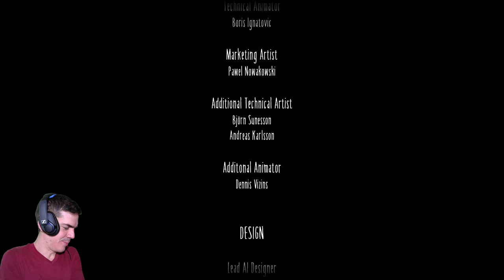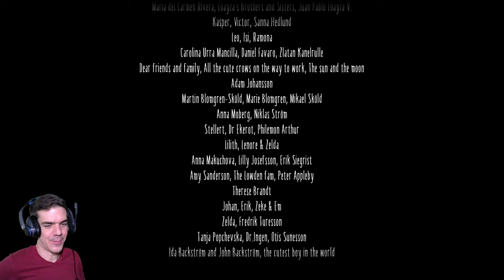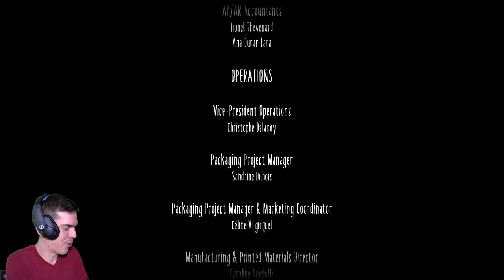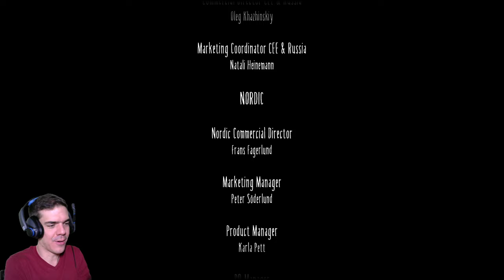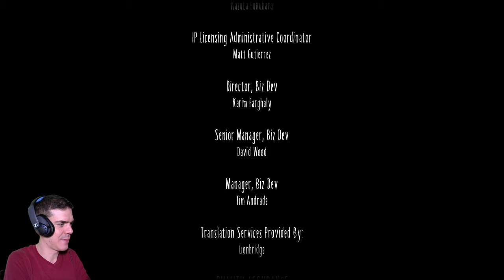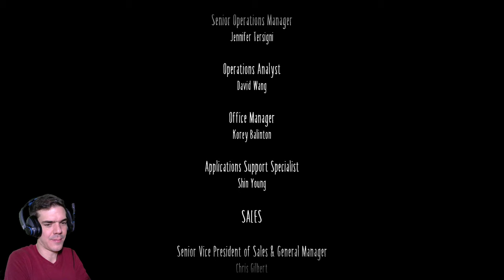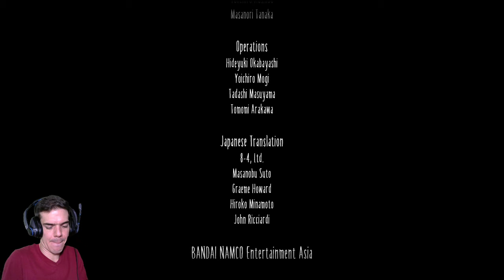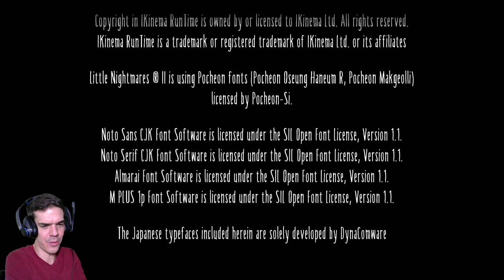Call for help! | Little Nightmares II, 3. rész